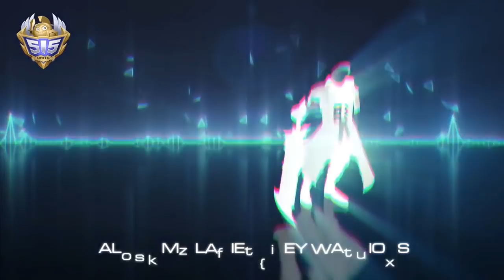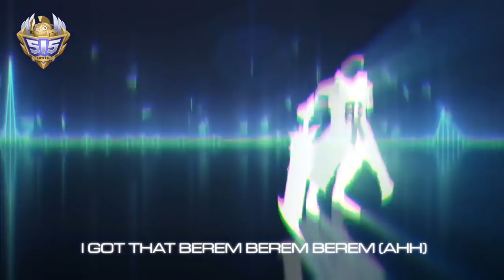515 Unite Song Lyrics Mobile Legnds:Bang Bang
Here is lyrics of theme song of 515 unite

Mobile Legends:Bang Bang Own The All Copyright!!